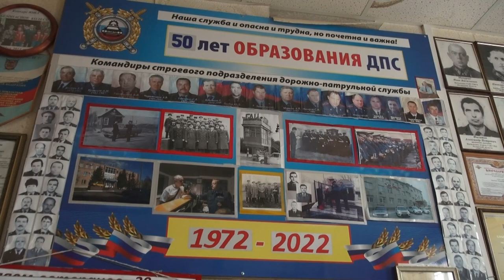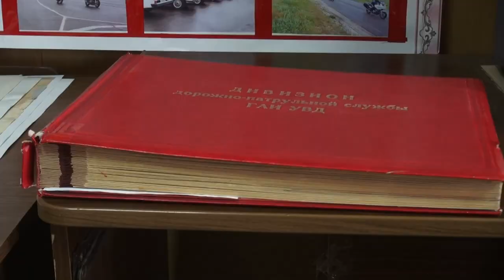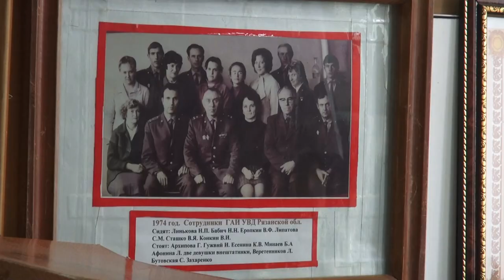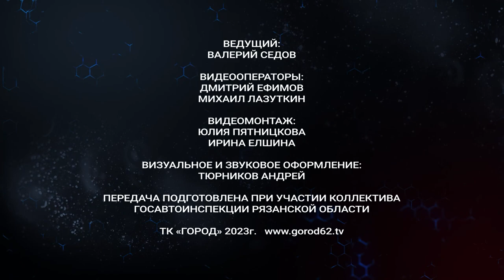Жизнь и дорога. Выпуск 18